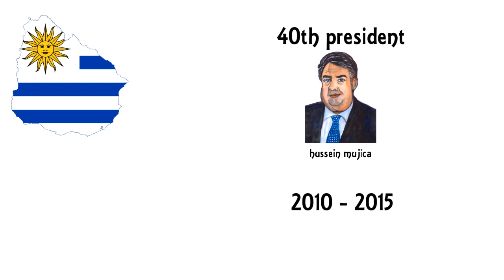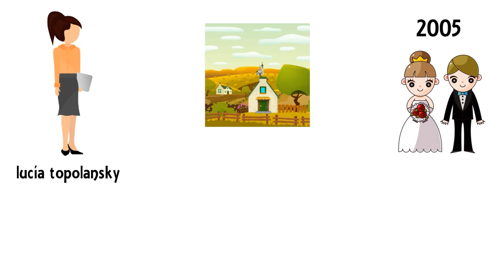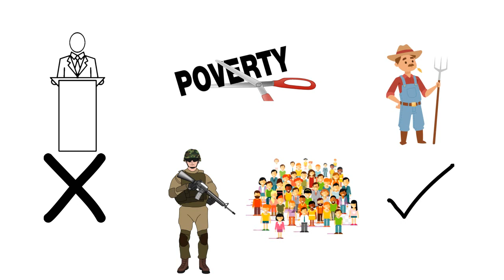We also need such leaders